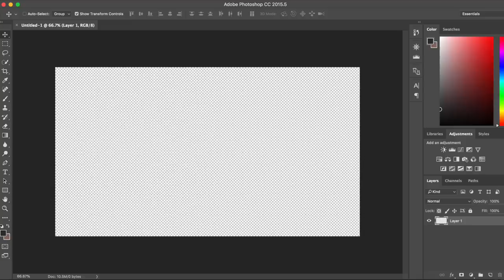THE YOUTUBE GRIND w/ Kevin LaSean - JENUINE TALK Ep. 2